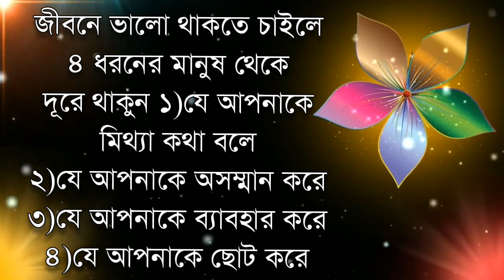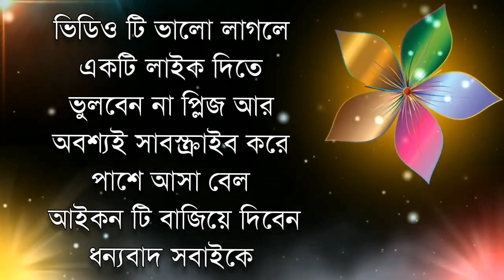Khati Bastob Kisu Kotha | Emotional Quatos | Bangla Bani | Motivational Ukti | Koster Kichu Kotha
Khati Bastob Kisu Kotha | Emotional Quatos | Bangla Bani | Motivational Ukti | Koster Kichu Kotha by Sinthia Sabrin Simi

একটা অনুপ্রেরণামূলক বাণী আপনার জীবন পাল্টে দেওয়ার জন্য যথেষ্ট । আমি সবসময় চেষ্টা করি আপনাদের এই রকম মোটিভেশনাল ভিডিও উপহার দিতে যাতে করে আপনাদের চলার পথটা আরও সহজ হয়।

L I K E || C O M M E N T || S U B S C R I B E i hope you can find some useful video any time

Motivational Speech New video
heart touching love story sad love story bhalobashar kichu koster kotha
ভালোবাসা নিয়ে কিছু কষ্টের কথা
love quotes Bengali power motivation
how to success how to change your life
Bangla Bani koster kotha
bhalobashar golpo
inspirational quotes
Bengali emotional quotes